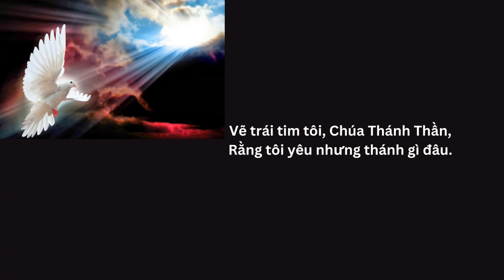Lời cầu xin Chúa Thánh Thần của Thánh Augustinô.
Hãy thở vào con, hỡi Chúa Thánh Thần,
Rằng tất cả những suy nghĩ của tôi có thể là thánh thiện.
Hãy hành động trong con, hỡi Chúa Thánh Thần,
Rằng công việc của tôi cũng có thể là thánh.
Vẽ trái tim tôi, Chúa Thánh Thần,
Rằng tôi yêu nhưng thánh gì đâu.
Xin thêm sức cho con, lạy Chúa Thánh Thần,
Để bảo vệ tất cả những gì là thánh.
Xin bảo vệ con, hỡi Chúa Thánh Thần,
Để con luôn nên thánh.
Amen.